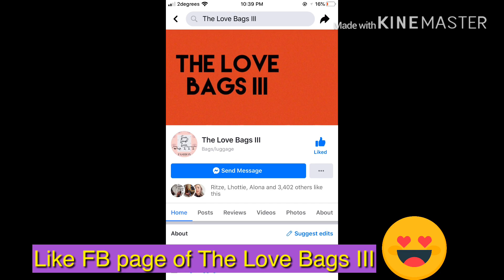Road to ONE K Giveaways|| Pasasalamat ni MommyChe|| Goodluck|| Merry Christmas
❌❌❌CLOSED❌❌❌
Hello guys! Here is the final moment of announcing of the Road to ONE k Giveaways.

Mechanics:
2.Watch the five videos that posted down the description below of this content.
4. Screenshot your post in Facebook and then post it on our FB page Mommychevlogs.
5. Cut off entry will be on December 28,2019
6. Winners will be announced December 29,2019. Wait for the posted video or maybe Live Streaming.
7. We are going to draw the entries using the apps Spin wheel(Random Picker).
8.Winners will be message me in our FB page Mommychevlogs on how to claim their prizes.
9. Goodluck guys! Merry Christmas. 🎄🎄🎄😘😘😘

Let us be friends and find me here:👇🏼🤗❤️